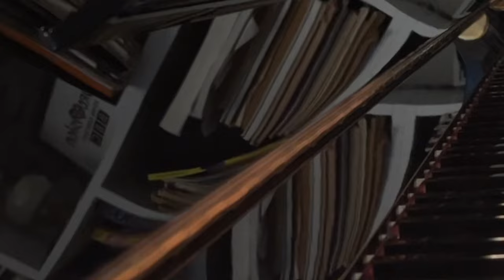O Holy Night - cello and piano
A BBC News/Channel 4 News long-distance musical collaboration. Ciaran Jenkins (in the UK...on the cello) and I (in Russia...on the piano) perform O Holy Night.